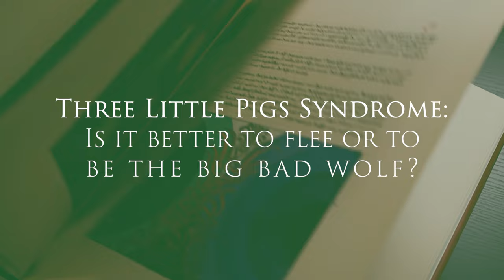IS IT BETTER TO BE or FLEE THE BIG BAD WOLF?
Can we grow by facing and integrating our ferocious instincts?

The Three Little Pigs isn't just a children's tale; it's a sharp commentary on resilience, preparation, and the strategic mindset required to navigate life's challenges. This story strips back the layers of our decision-making processes, questioning whether we opt for quick fixes or invest in durable solutions.

The fairytale explores human resilience through the construction choices of three pigs, each representing different responses to adversity. It prompts us to evaluate our approach to life's hurdles: do we choose the path of least resistance or the one that promises lasting stability?

This fable teaches the value of foresight and hard work, demonstrating that true security comes from confronting challenges with intelligence and preparedness, not evasion. It reframes the Wolf not as a mere antagonist but as a catalyst for growth, urging us to harness our inner strengths to face our fears.

Ultimately, The Three Little Pigs serves as a guide for living—a reminder that the foundation we choose impacts our ability to withstand life's inevitable storms. It champions building a life on principles of wisdom, integrity, and strategic insight, encouraging us to become survivors and masters of our fate.

Prepare to discover…who embodies the stages of ego development, from initial vulnerability to mature resilience; when the processes of ego fortification and psychological maturation are catalyzed by the confrontation with and integration of our shadow; how the engagement and assimilation of unconscious drives within the psyche contribute to the development of a more integrated and resilient ego structure; what the symbolic elements of the Three Little Pigs fairytale reveal about the universal struggle with internal fears and the path to self-realization;  where within the psyche the battle between fleeing from versus confronting one's deepest fears and instincts unfolds; whether the developmental journey towards self-awareness and ego strength is more profoundly influenced by facing one's internal wolves or by avoidance; which themes of resilience, shadow integration, and ego development are exemplified in each pig's approach to building their house; why the integration of instinct and shadow is essential for psychological wholeness and personal empowerment…and so much more.

LOOK & GROW
*WE’VE PUBLISHED OUR FIRST BOOK TOGETHER! Check Out DREAM WISE: Unlocking the Meaning of Your Dreams
*We want to teach you to interpret dreams.
*Submit your dream for a chance to be featured on our podcast!
STAY INSPIRED EVERY DAY!